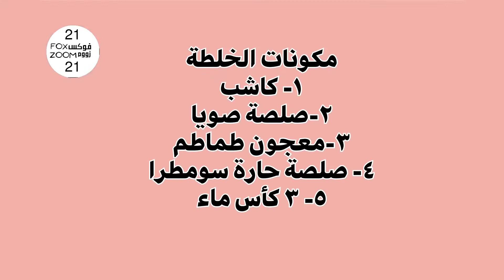طاجن روبيان مع رز ابيض شي فاخر وتحفة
الطاجِن[1][2] أو الطاجين، كما ينطق في المغرب، هو في آن واحد اسم آنية طينية والأكلة المغربية التي تحضر فيها[3] من المغرب العربي ويعتبر من أشهر الأطباق التقليدية في المغرب ويتكون إناء الطاجن التقليدي كليا من الطين الثقيل الذي يكون أحيانا مزركش أو مزجج. وهو يتألف من جزئين، القاعدة وهي تقعير مسطح بجانب دائري مرتفع قليلا، أما الغطاء فهو عبارة عن قبة على شكل مخروط الذي يوضع على القاعدة أثناء الطهي. والغطاء مصمم هكذا ليدفع بالمرق المتبخر إلى القاع. والقاعدة مصممة لتستعمل كصحن للتقديم عندما يُرفع الغطاء عنها ومن أهم المآثر التاريخية المغاربية.